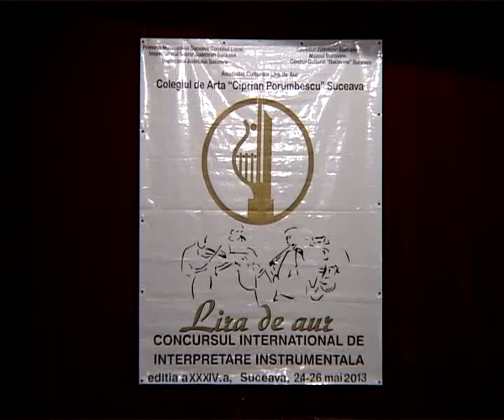LIRA DE AUR A MERS LA CLUJ NAPOCA